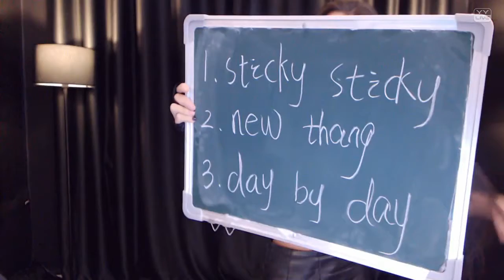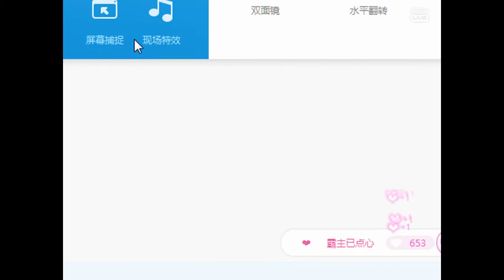YY LIVE 燃舞蹈 初夏珊珊 -《燃舞蹈》（Artists Singing・Dancing・Instrument Playing・Talent Shows).mp4